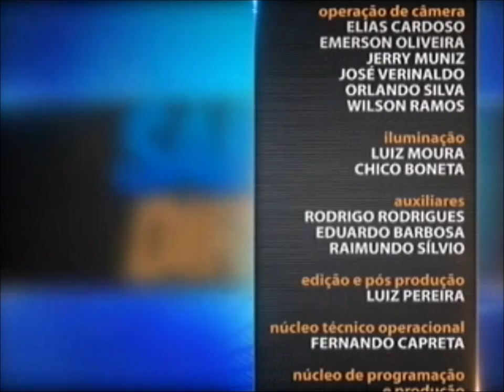Direitos Humanos - aula 5